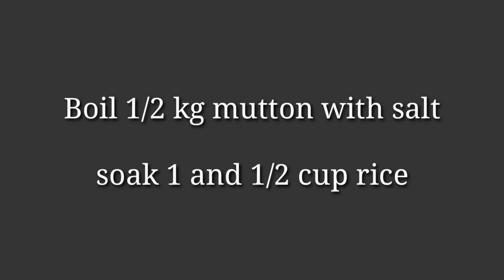My Family's favorite Mutton Pulao Recipe | Easy and quick Pulao | Basic and Authentic Recipe ever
Whole spices
Green Cardamom
Black Cardamom
Cinnamon
Black cumin
Black pepper
Cloves